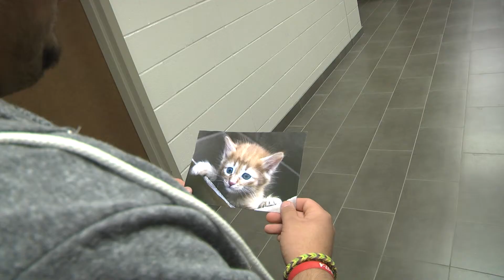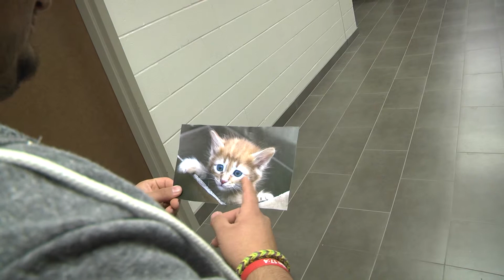The Fight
by Mae Mueller

People will fight over the strangest things...sometimes it's not exactly what you'd expect.